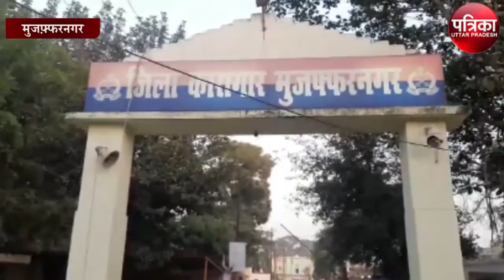मुजफ्फरनगर जेल से वायरल हुए फोटो पर राजनीति